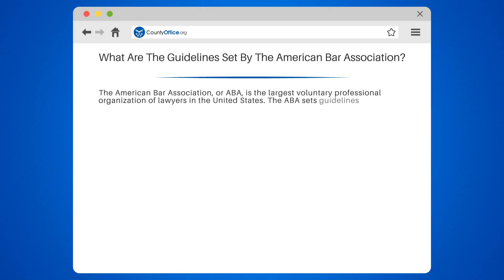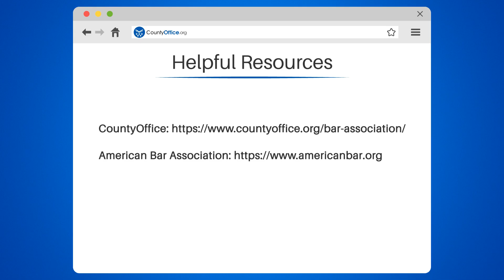What Are The Guidelines Set By The American Bar Association? - CountyOffice.org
What Are The Guidelines Set By The American Bar Association? Dive into the world of legal ethics with our latest video on the American Bar Association (ABA) and its role in shaping the professional conduct of lawyers. The ABA is not just any organization; it's the backbone of legal standards and a guiding force for attorneys across the nation. From establishing the Model Rules of Professional Conduct to advocating for pro bono work, the ABA is pivotal in maintaining the integrity of the legal profession.

Our video takes a closer look at how these guidelines affect lawyer-client relationships, confidentiality, conflicts of interest, and more. It's essential knowledge for anyone interested in the legal field or in need of legal services. Plus, we explore what happens when lawyers don't play by the rules and how state adaptations of the ABA guidelines can impact you.

Don't miss out on this informative deep dive into the ABA's guidelines – a must-watch for understanding the legal safeguards in place to protect clients like you. Stay informed, stay protected, and ensure you're getting the best legal service possible.